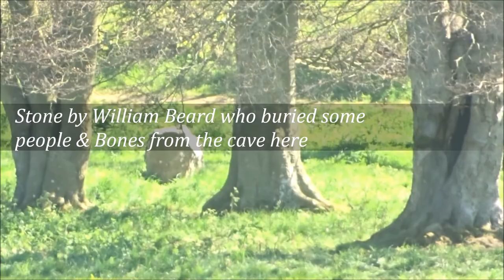A Banwell Wood Walk, Part III,'Along The Procession Route to the Tower'by Sheila, April 22nd 2021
A wander in the wood to visit the 'Pepperpot'--the Banwell Tower and Monument built by George Henry Hall in 1840 of local blue lias stone---used by the Home Guard in WWII---closed at the moment but has great views from the top of the tower---a place of history, geology, archaeology and Mystery---a few bluebells around but the wild white garlic will be great in a few weeks time when the weather is warmer...The first time I visited here I approached the Tower from the cave end of the wood---a series of really large irregular pairs of rocks or stones line a type of processional route---seeing as a Druids Temple is also nearby I wonder if there is any connection here Basically the tower is a folly but creates a feeling, an atmosphere straight out of Tolkien's Hobbit and Lord of The Rings--many a tale could be created here I am sure---